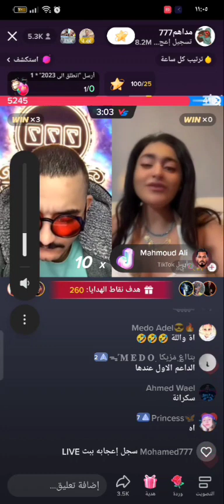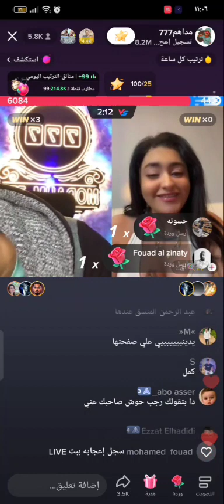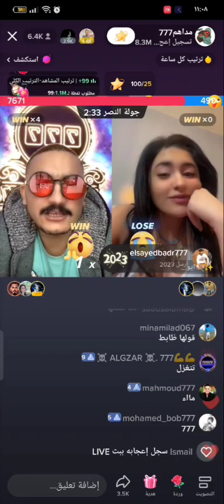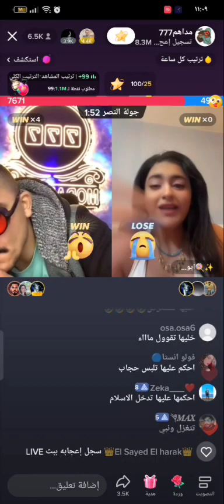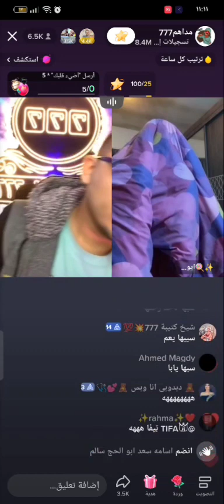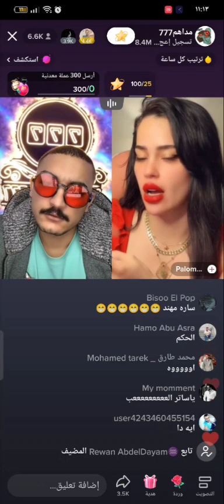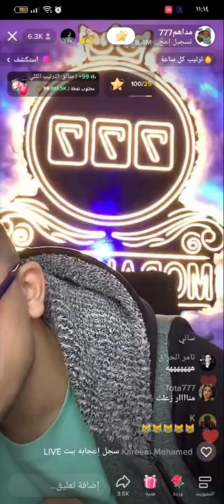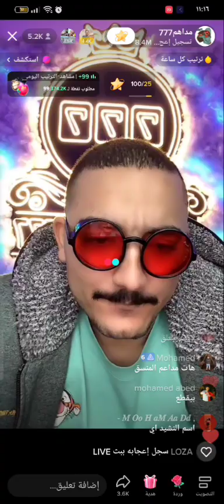مداهم لعب مع بنت من لبنان سكرانه ومداهم اتصدم 😂😂😂😂